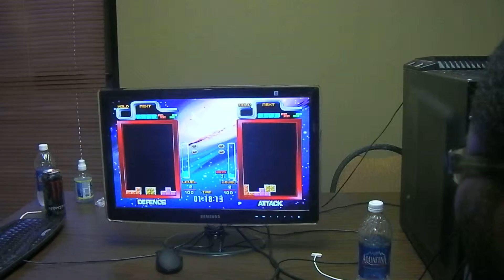HVGL/NVGA Happy Medicine vs. Devon Tetris Attack Mystery Game Tournament @ Union Strike 2/2